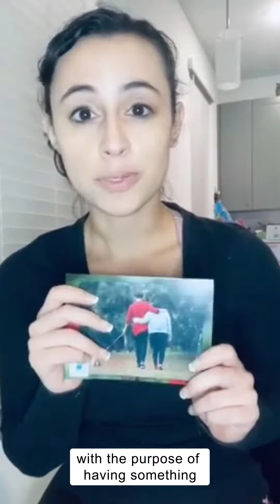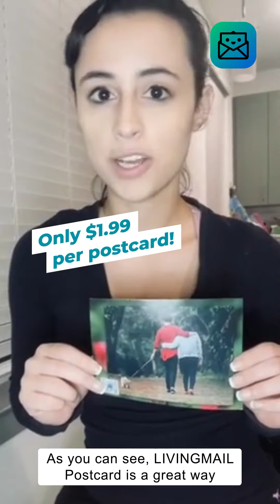Sharing Memories through LivingMail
Scan the QRCode on the postcard below to download the LIVINGMAIL App and watch a custom, up to 5 minutes long, slideshow!

For $1.99 you can create and send a physical, video, postcard to friends and family throughout the US! Try us out today on the App Store or Google Play!